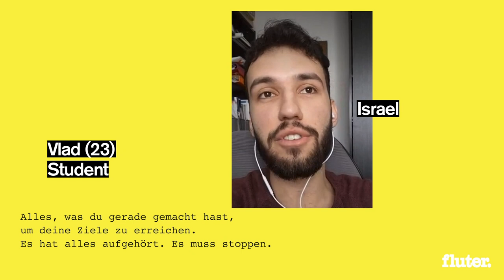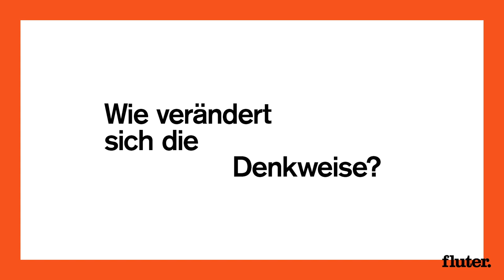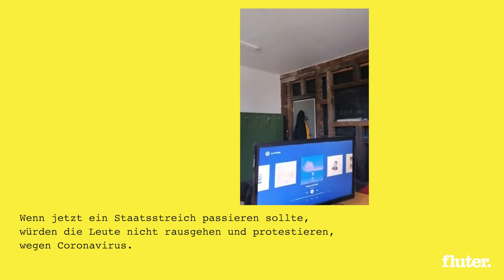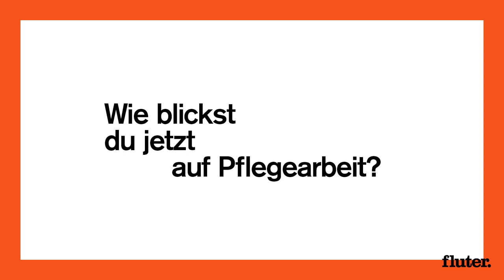Lockdown-Gespräche: Wie verändert die Coronakrise deine Sicht auf die Welt?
Kann die Coronakrise helfen, Umweltschutz ernster zu nehmen? Manchen Berufsgruppen langfristig einen höheren Status zu verschaffen? Oder sind die Freiheitsbeschränkungen einfach nur ein Grund zur Sorge? Acht Menschen aus sieben Ländern haben uns erzählt, wie Corona ihren Blick auf die Gesellschaft verändert hat.

► fluter ist das Jugendmagazin der Bundeszentrale für politische Bildung. Wir beleuchten Hintergründe und Diskussionen, liefern Argumente, zeigen Menschen und ihre Erfahrungen. Viermal im Jahr erscheint das Heft, täglich gibt es Neues auf fluter.de.